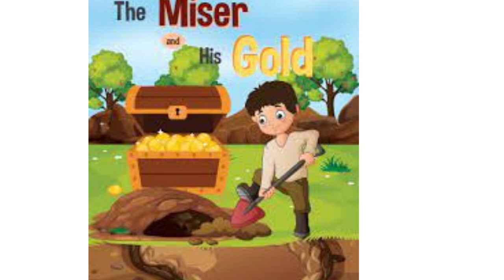Aesop's Fable: Episode-13: The Miser and His Gold.